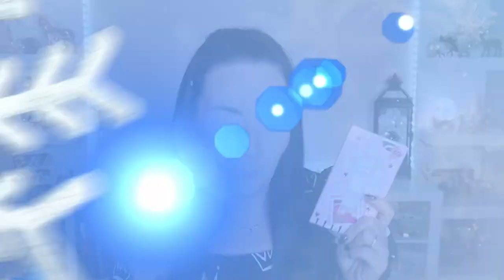🦩Ayo Coralie x Beautybay | Swatch & Makeup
Je vous fais le swatch & makeup des palettes Ayo Coralie x Beautybay

📌Vidéos informatives:

🎵 Intro: Sarah Jansen - Love Trip House
🎵 Closeup :  Closeup : Robin Hustin - On fire
° Lien affilés